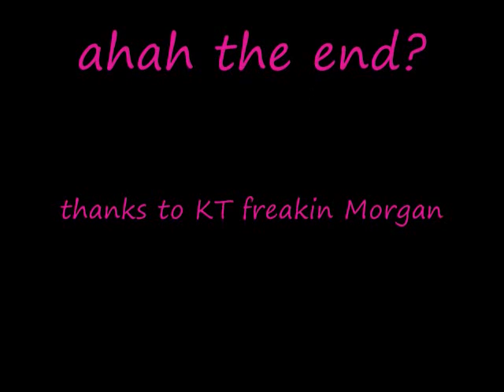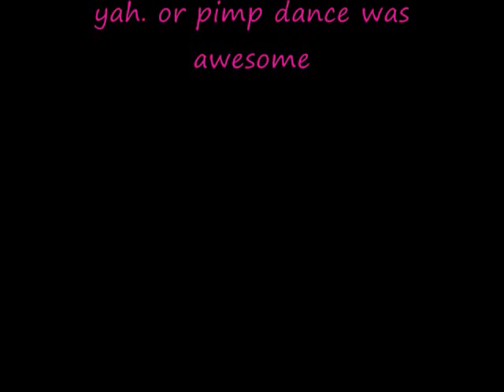The epic high five.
LOL. and people wonder why i dont learn in school. maybe cuz this is what we do in class roflrofl